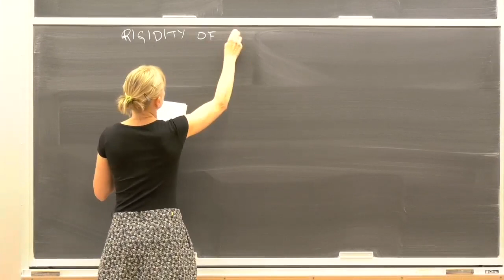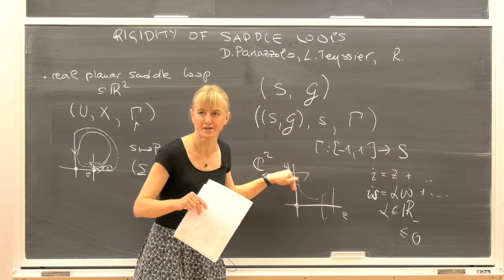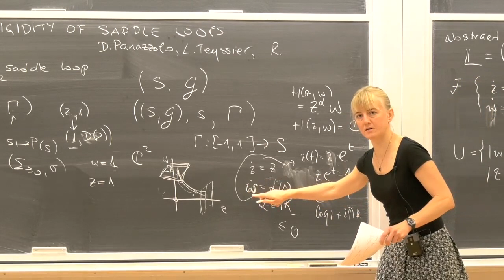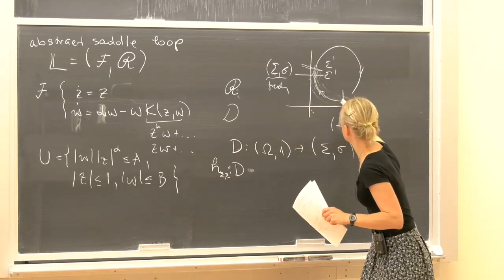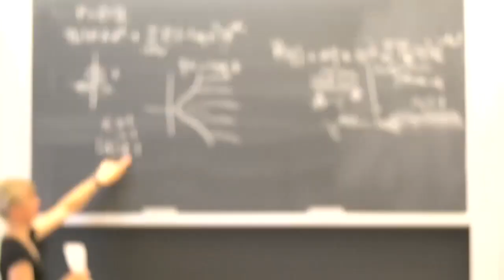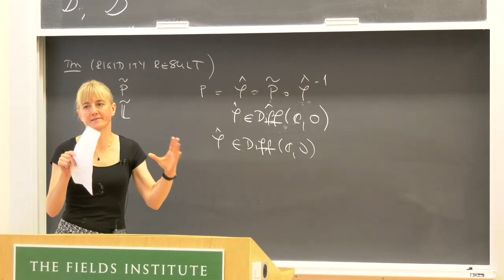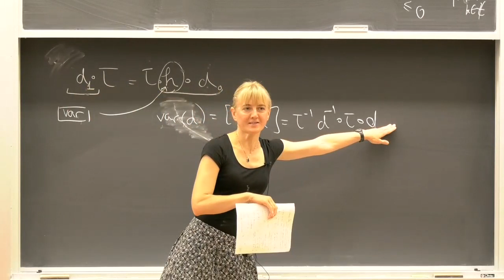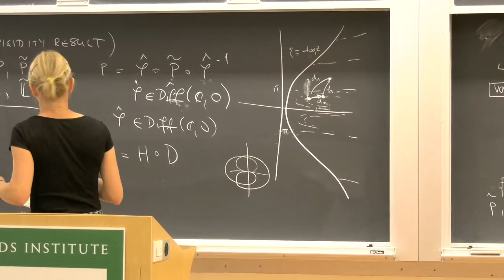Rigidity of saddle loops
Maja Resman, University of Zagreb
June 1st, 2022
Mini-workshop on Transseries and Dynamical Systems